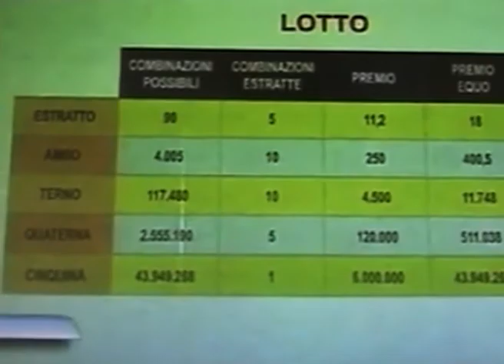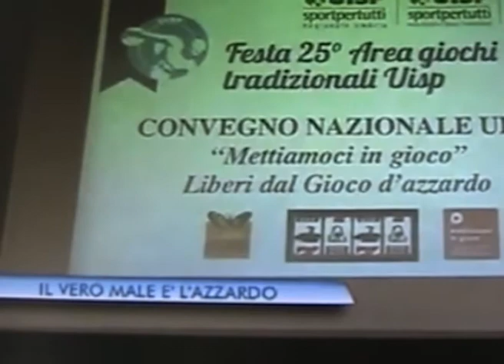TgR Umbria sul Convegno nazionale "Mettiamoci in gioco. Liberi dal gioco d’azzardo"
Si parla di Azzardopatia al convegno di Orvieto, organizzato per festeggiare i 25 anni dalla nascita dell'Area Giochi Uisp.